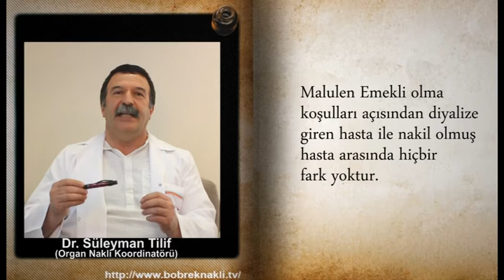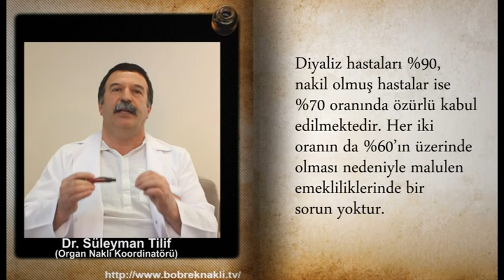Böbrek Yetmezliği Olan Hastaların Malulen Emeklilik Koşulları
Yeni SGK Sağlık düzenlemeleri 15 Mart 2012'den itibaren uygulanmaya girdi. Organ Nakli Koordinatörü Dr. Süleyman Tilif değişiklikleri organ nakli hastaları açısından inceliyor.
Böbrek Yetmezliği Olan Hastaların Malulen Emekllilik Koşulları

Malulen emekli olma koşulları açısından diyalize giren hasta ile nakil olmuş hasta arasında hiçbir fark yoktur. Malulen emekli olmak için 1800 iş gününü doldurmak gerekir. 1800 iş gününü tamamlamamış hastalar geri kalan günlerini ister diyalize girerken, ister nakil olduktan sonra tamamlayabilir. 1 Ekim 2008 ve 5510 sayılı Sosyal Sigortalar ve Genel Sağlık Sigortası Kanunu'na göre malulen emekli olmak için %60 özürlü olmak yeterlidir. Diyaliz hastaları %90, nakil olmuş hastalar ise %70 oranında özürlü kabul edilmektedir. Her iki oranın da %60'ın üzerinde olması nedeniyle malulen emekliliklerinde bir sorun yoktur.